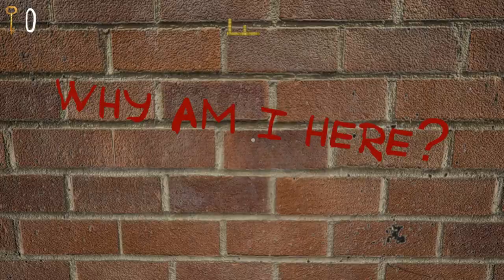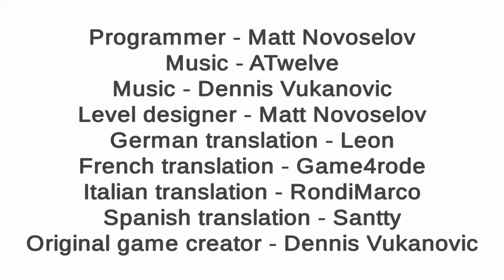Slendrina the Basement Full Gameplay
Playlist's Link :

Roblox gameplay

List video's